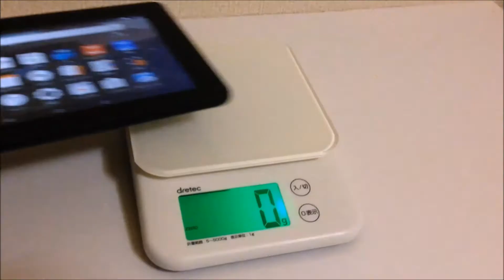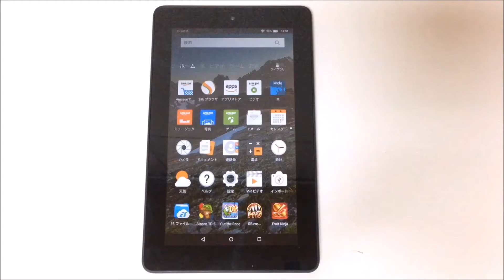Fire 端末仕様レビュー、7インチ2015年新型タブレット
Fireタブレットは、Amazonが開発した
7インチ画面の2015年新型タブレット。

Fireの大きさ、外観、装備の解説、
少し操作もしています。

8980円の激安タブレットながら、
（キャンペーン、プライム会員4980円で買いました）
この外観と動作であれば、コストパフォーマンス最高。

とにかく安いタブレット端末が欲しいという人には、
買いの1台です。

Fire タブレット 8GB、ブラック

★サイトでも詳しく解説しています。
「Fire（7インチ）レビュー、2015年新型タブレット」

「Fireタブレット購入【7インチ】2015年新型」

‹後継機種›2017年撮影

Fire 7を撮影した動画の一覧はこちら
「Fire 7 タブレット（2017）」youtube再生リスト

★ブログ
えふたぶれっとぶる